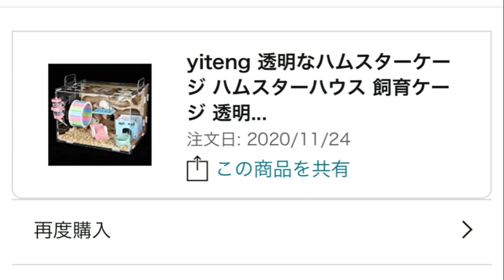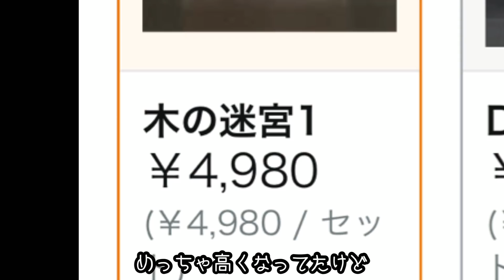ハムスター用激安アクリルケージセットの新事実…！！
Amazonで1199円で買ったトンネル付きのアクリルケージセット。

別の販売元からまた販売されたようです。

そこで知った衝撃の事実とは！！！！！？？？？

販売元のリンクはこちら。

透明なハムスターケージ 迷宮 ハムスターハウス ペット遊び場 ハムスター専用 小動物用 コットンロープ 回し車 お風呂場　登り屋 食器 給水ボトル 運動不足解消 33×29×29cm (木の迷宮1)

過去にこのアクリルケージセットを紹介した動画はこちら！

アクリルケージセットを買ったら色々衝撃的だった！【ジャンガリアン】